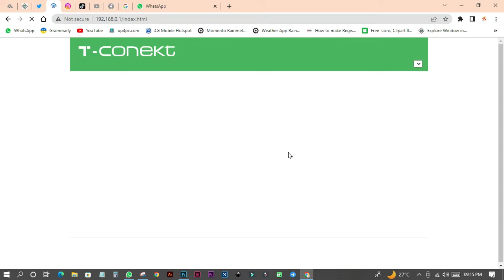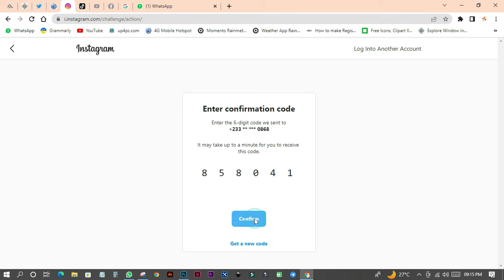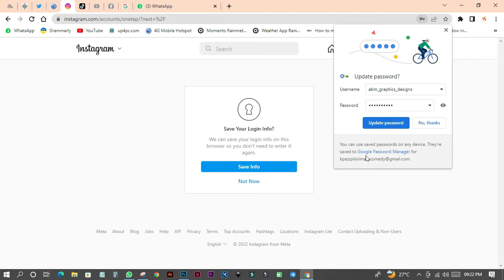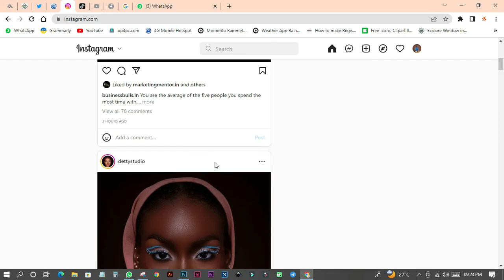How To Unblock Looked Instagram Account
This is the best way to unblock your Instagram Account when its temporarily looked .

Kindly show appreciation by Likes, Shares to our channel.